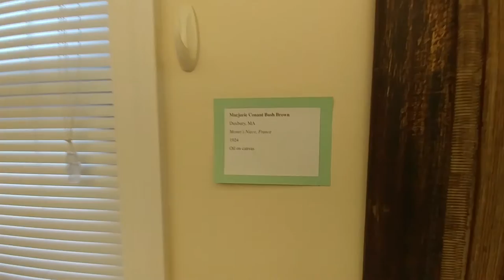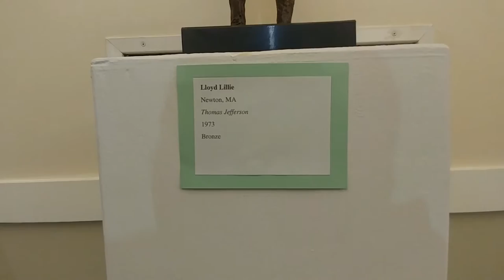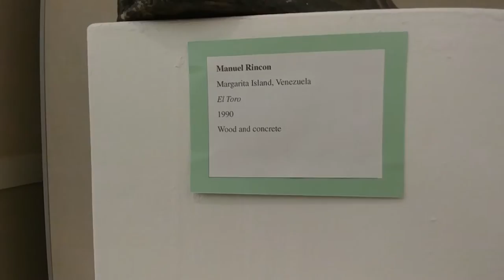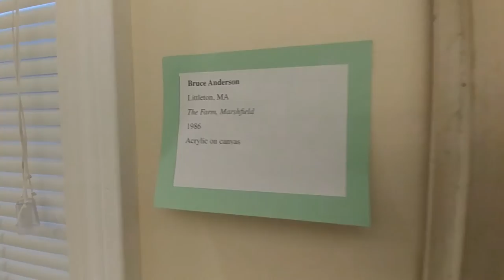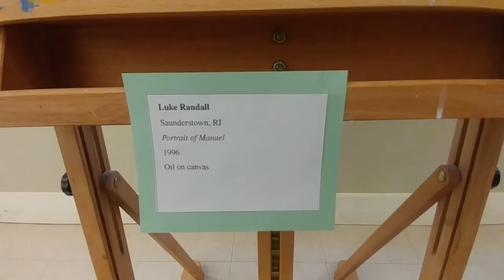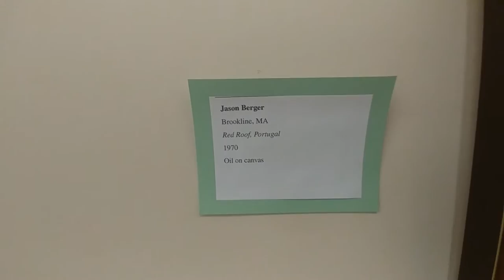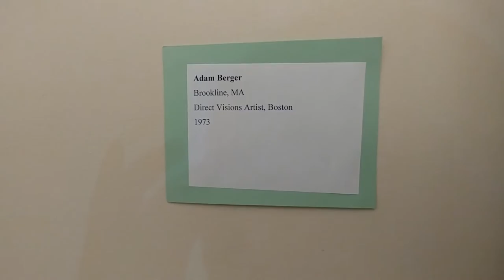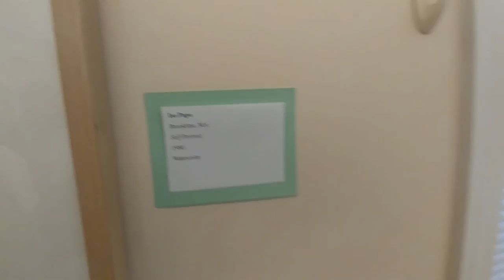One Man's Art Collection